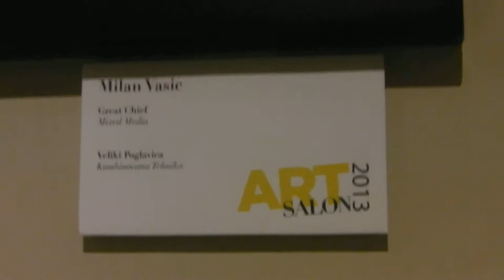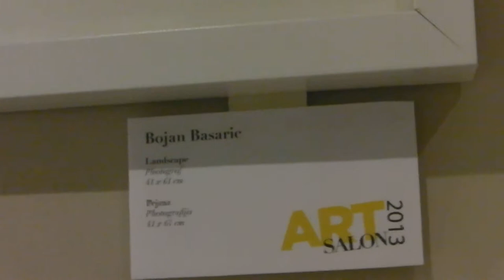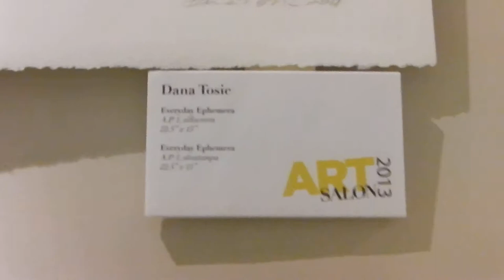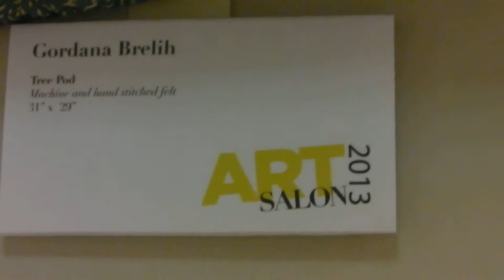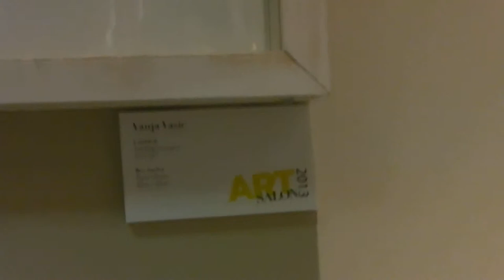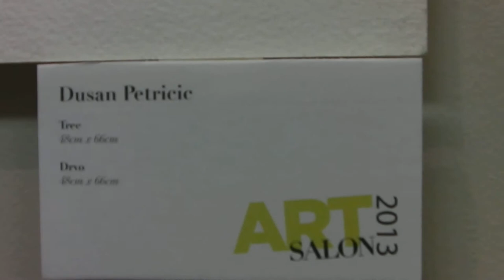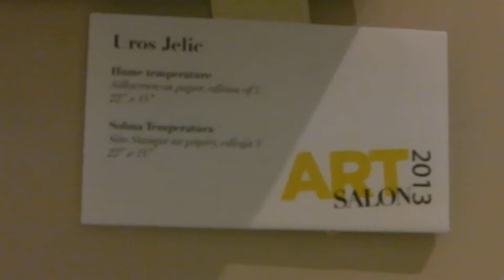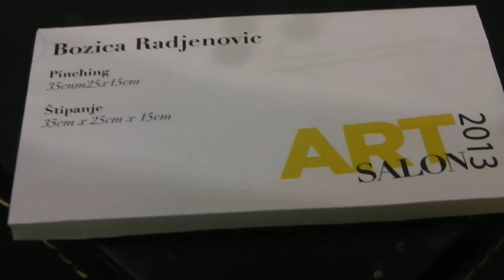maxzilch384 Art Salon 2013 at Consulate General of the Republic of Serbia.MP4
Collection of fine art works of 28 Serbian artists that live and work in Toronto, Ontario, Canada.